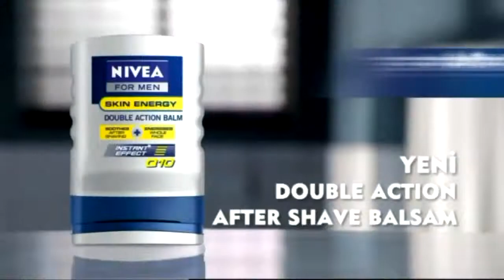222 nakliyat vs Cena Betis